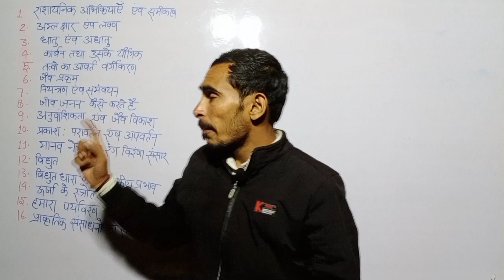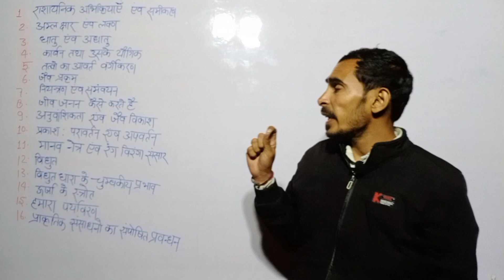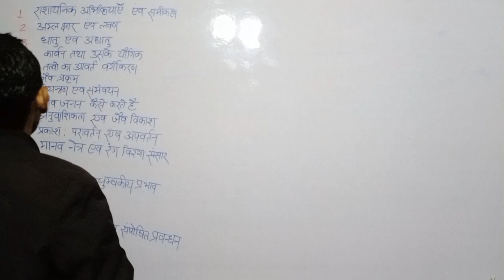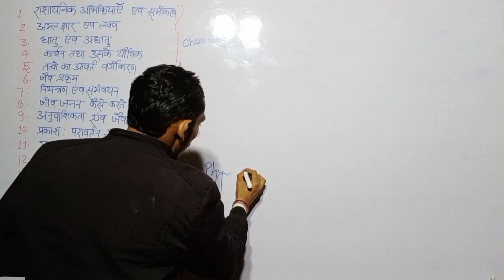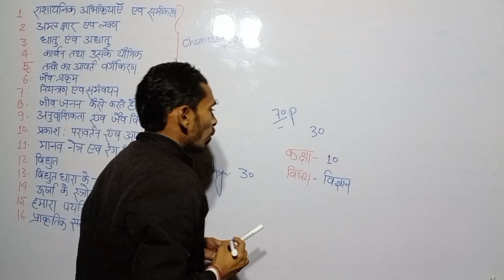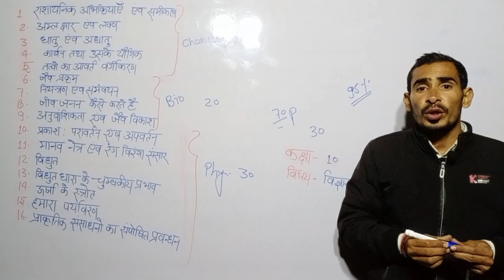विज्ञान कक्षा 10 का सिलेबस